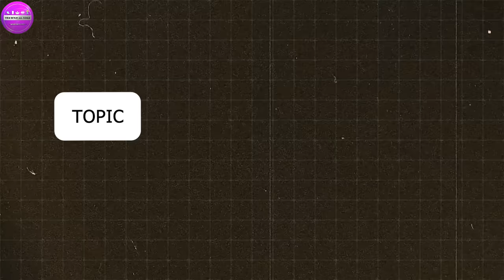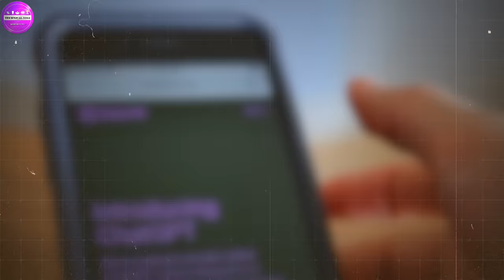AI YouTube Videos अभी बनाना बंद कर दो | YouTube Automation with AI | YouTube AI Videos 2023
About this video- Dosto Aaj Ki Is Video Me Maine Aapko YouTube AI Videos Ke Bare Me Bataya Hai Ki YouTube Par AI Videos Monetize Honge Ya  Nahi Ummeed Hai Aapko Ye Video Bahut Hi Jyada Pasand Aayegi Thank You so Much.